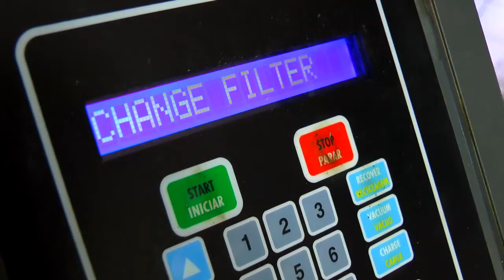GRUPO DE EDUCAÇÃO FISCAL DO RS DÁ INÍCIO ÀS ATIVIDADES DE 2017.